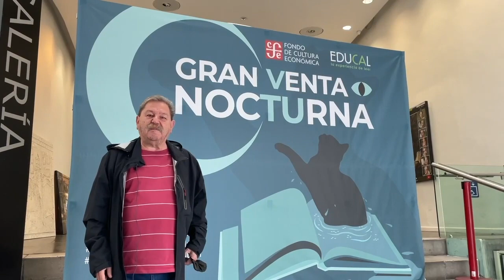Paco Taibo II en la VentaNocturnaFondoEducal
Paco Taibo II nos invita a la VentaNocturnaFondoEducal este 1 de septiembre.